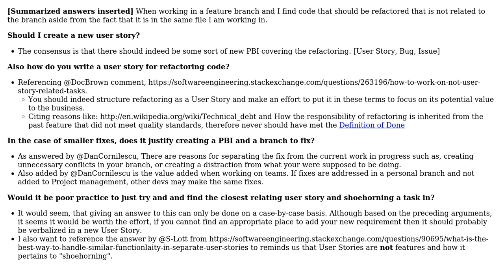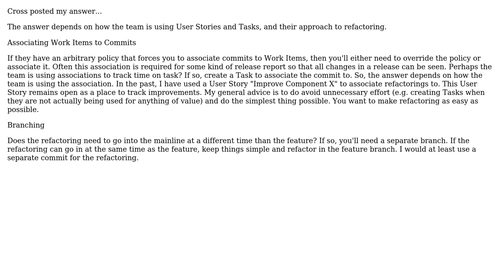Software Engineering: How to address tangential refactorable code in a feature branch?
With thanks & praise to God, and with thanks to the many people who have made this project possible! | Content (except music & images) licensed under CC BY-SA | Music | Images & others | With thanks to user Devin Gleason Lambert user Dan Cornilescu user Adam Gilmore and the Stack Exchange Network Trademarks are property of their respective owners. You are responsible for your own actions.